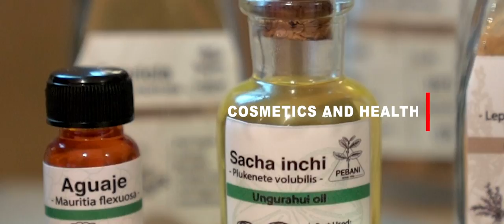Peru, manufactures for the world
Inspired by the mastery of a great nation. We invite you to discover a new facet of Peru, manufactures for the world.